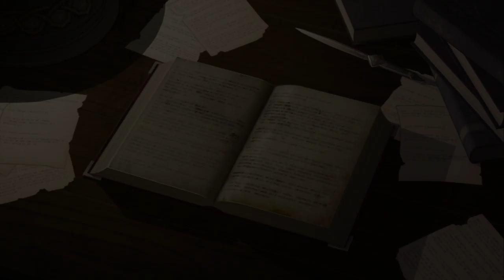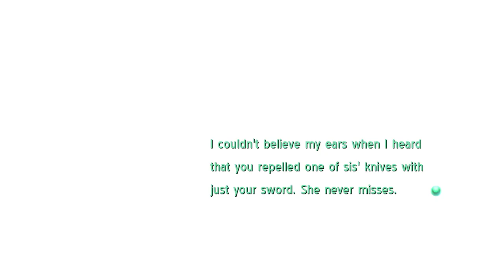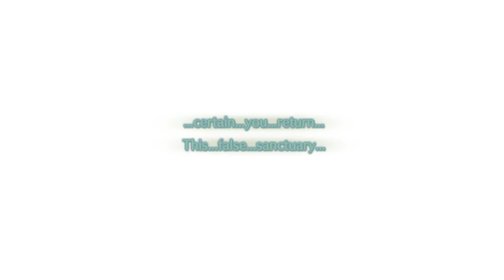Ys: Memories of Celceta [1] That Old Chestnut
Ah, amnesia, the bane of a good story. I do like the concept of mapping out a forest though. Seems like you could do a lot with that.

How people breathe in this game creeps me out a little.